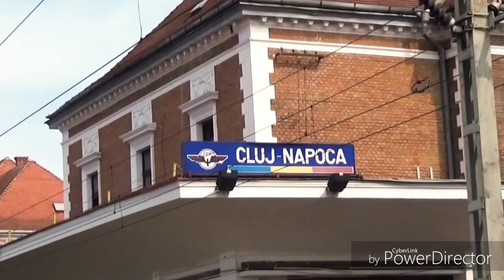Trenuri în Cluj Napoca Part. 1/ Trains in Cluj Napoca Part.1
1. R 3084 Cluj Napoca - Teius cu/with EA 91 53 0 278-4 (Depoul Brasov)
2. IR 1833 Iași - Timișoara Nord cu/with GM 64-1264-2 (Depoul Cluj Napoca)
3. IR 15034 Oradea - Cluj Napoca cu/with VT614 RO-TFC 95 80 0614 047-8 D-TFC .
4. R 4036 Cluj Napoca - Dej Călători + grupa pentru IR 1944.
5. R 3628 Huedin - Cluj Napoca cu/with MTU Torpila 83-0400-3  (Depoul Cluj Napoca )(Multumesc mecanicului pentru goarne.).
EA 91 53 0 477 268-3 (Depoul Brasov) la manevra cu grupa de la IR 1745.